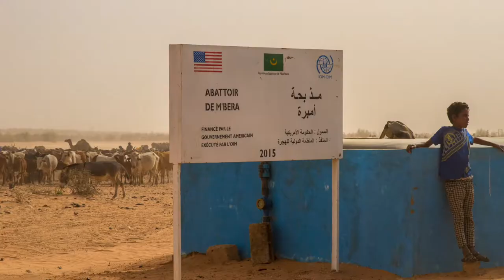IOM Mauritania’s interventions in the region of Hodh Ech Chargui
IOM Mauritania has been operating in the region since April 2013 following the massive influx of Malian refugees. The projects focuses on community stabilization of host populations and supporting M’Béra camp’s refugees.